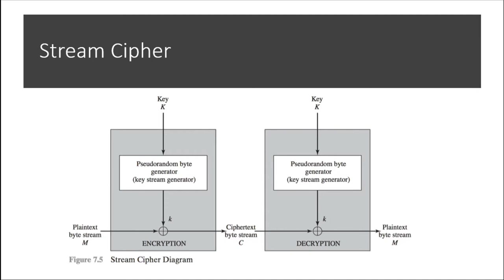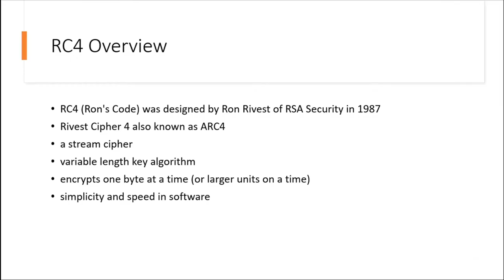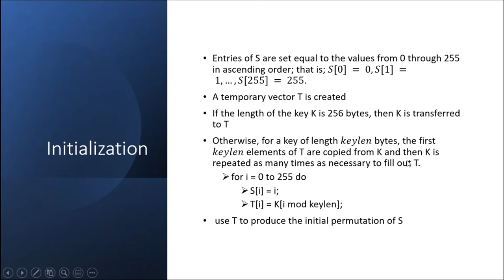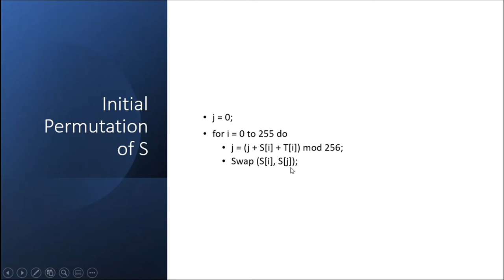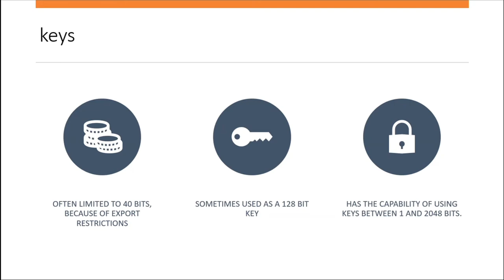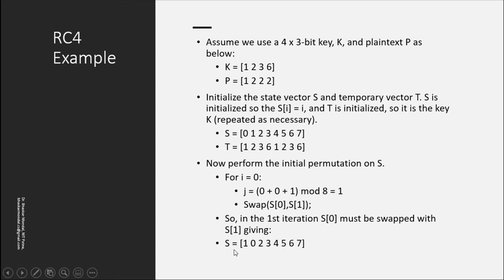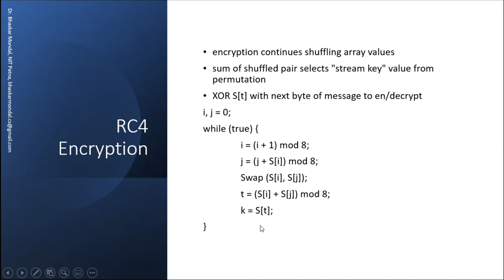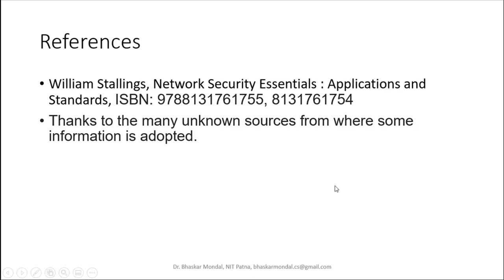Stream cipher: RC4 theory with solved example